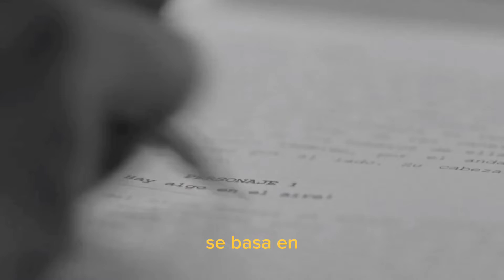ADELANTO EXCLUSIVO Ricardo Darín & la serie El Eternauta de Netflix - MIRA EL FINAL ! (subtitulado)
(EL FINAL ES LO MEJOR) Empezaron a filmar la nueva serie de Netflix EL ETERNAUTA y te muestro las primeras imágenesLa historia se basa en una  invasión extraterrestre que genera una tormenta de nieve tóxica en Buenos Aires y termina con gran parte de la población. Es ahí donde en medio de una resistencia aparece el protagoniEl Eternauta ADELANTO EXCLUSIVO con Ricardo Darín COMIENZO  FILMACIÓN de la serie de Netflixsta, Ricardo Darín como El Eternauta por ser un viajero de la eternidad que viaja en el tiempo y...  spoiler alert... En el pasado se vuelve a encontrar con la familia que había perdido y al fusionarse con EL mismo se olvida de todo lo que pasó... Es ahí cuando el autor decide publicar lo que el eternauta le había contado... Y ahora aparece en la serie de Netflix.Lo que muy pocos saben es que la serie es una metáfora de los desaparecidos durante la dictadura militar porque el autor de la historieta Héctor Germán Oesterheld realmente había desaparecido durante la dictadura en 1977. Nunca se encontró su cuerpo después que sus cuatro hijas también habian sido secuestradas y asesinadas cuando dos de ellas incluso estaban embarazadas. Pero antes y a escondidas, el mismo autor pudo escribir la historia de El Eternauta II... Pero eso, lo dejamos para la próxima temporada y... Por las dudas si yo llego a desaparecer, te dejo en buena compañía